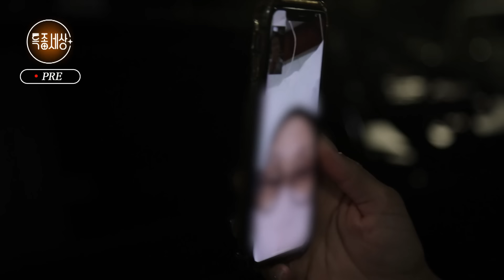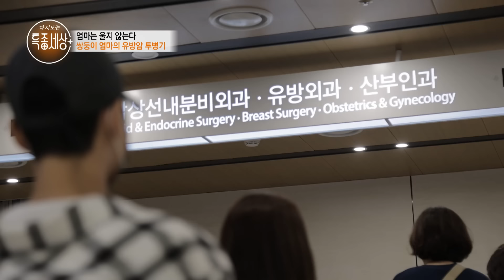"말기 암.. 그런 상태에 해당됩니다." 유방암 3기이지만 육아를 멈추지 않는 씩씩한 엄마 이야기｜다시보는 특종세상 EP.551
2022년 10월 6일 방송